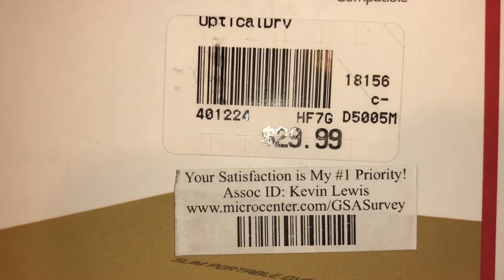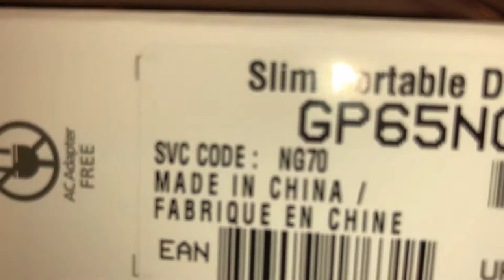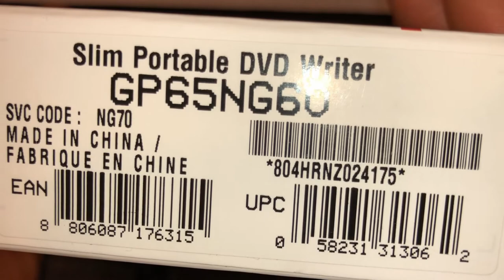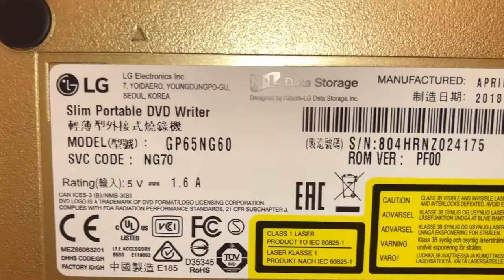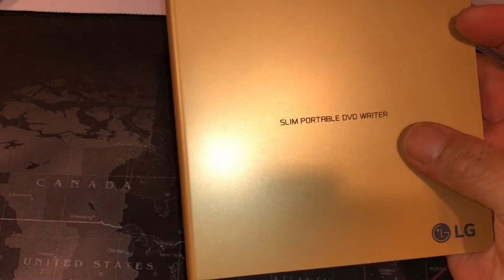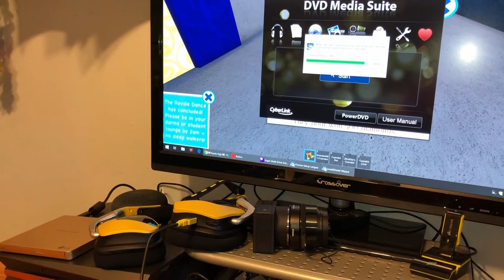LG 8x Ultra Slim External DVD Burner with M-Disc (05-2018)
Paid: $22.99